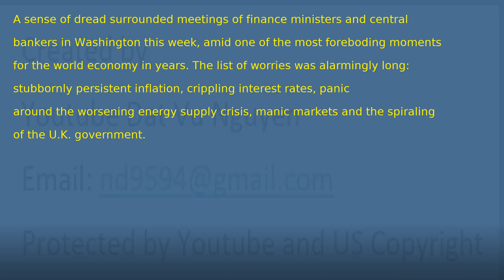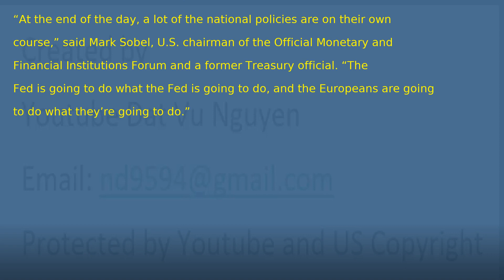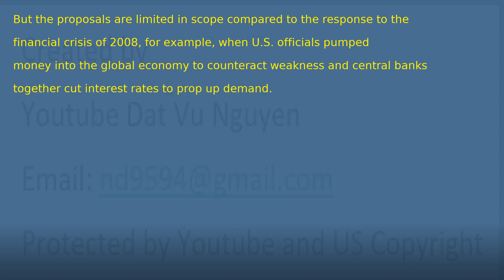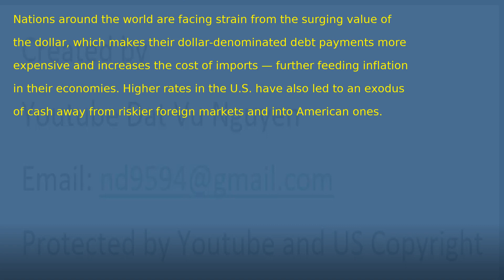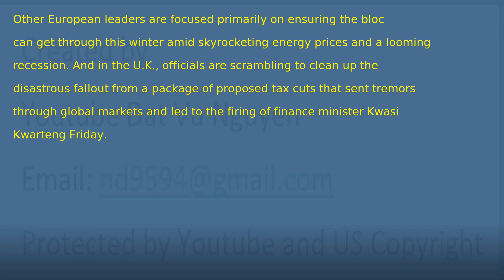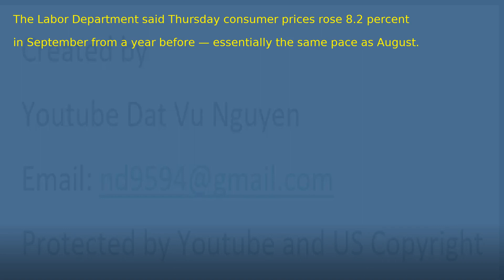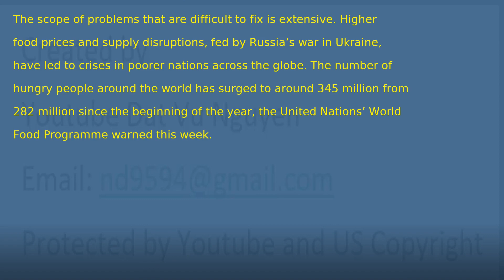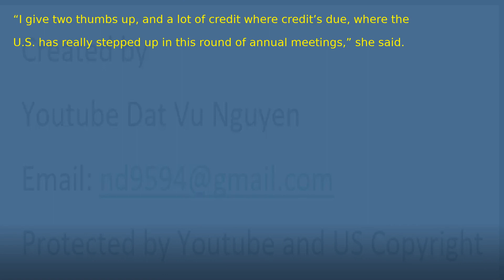The global economy is in chaos Nobody’s coming to the rescue